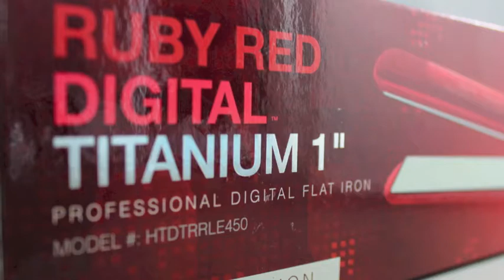Hair Treats presents Ruby Red Flat Iron Features - Preview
Hair Treats is proud to launch the latest addition to its Flat Iron family. The revolutionary, state of the art Ruby Red Flat Iron is available on a limited basis only for the holiday season. This video provides you with a sneak peak of some of its amazing features which are:-

1)Titanium Ceramic plates that are scratch resistant and infused with Tourmaline to produce high amounts of negative ions to seal in vital moisture, repel humidity, reduce frizz and help eliminate static

2)Long Titanium non-porous plates allows you to create multiple types of styles including glamorous waves and curls and chemical services

3)Ergonomically designed with a Professional 12ft swivel cord that includes a Velcro closure and hang up hook for ease of storage

4)Auto Shut Off after 1 Hour

5)1 Year Warranty

Contact your nearest distributor to get your hands on this stylish beauty.

Hurry!! Ruby Red is only available this holiday season!!